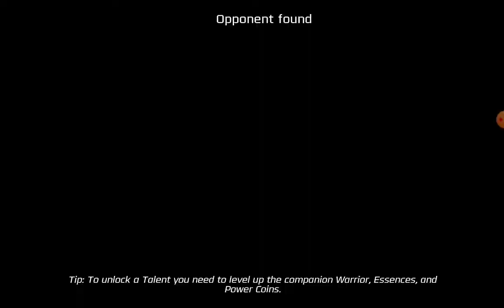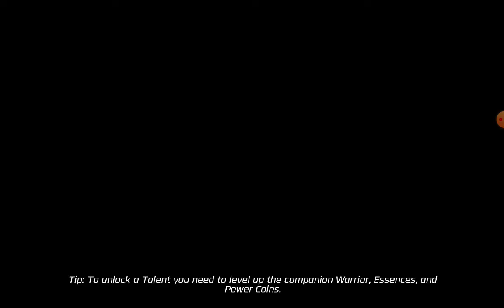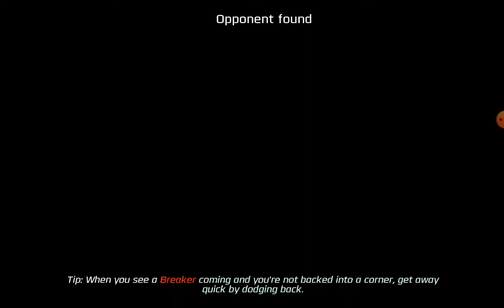SPD Emergency Unboxed Sky Tate and test out Leader and Assist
Today is the first day of dekablue or here in the USA SPD Blue I'm happy that I did this and I just want Trippy Trainer to know that he is awesome and his friend to alsor2k,Revolution 99 and bones 99 that you guys are great even the people who subscribed to my channel also I Want TriFate to know that I care about them not just as as a fan but as a creator and and a ranger,duelist,marvel Summoner,and Striker,Rev Tano,just leave a like and comment down below and smash that subscribe button you guys are like friends to me in a way because I believe in you guys and you believe in me